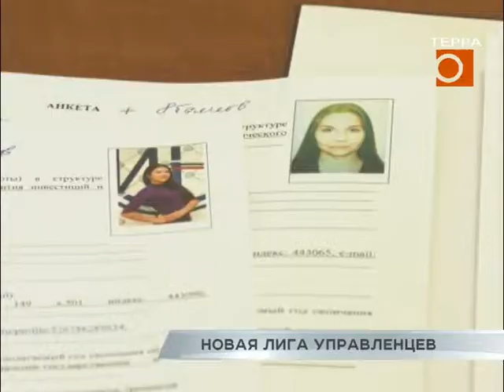Новая лига управленцев.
В Самаре завершилось формирование «Молодежной лиги управленцев», которые в перспективе смогут работать в городе, а пока будут проходить студенческую практику в администрации и пытаться реализовать свои собственные идеи, направленные на развитие города.
Все это происходит в рамках большого кадрового проекта «Самарская траектория роста», призванного обновить состав органов местного самоуправления и привлечь профессионалов к управлению городом.